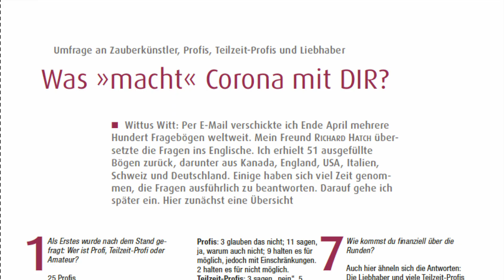Zeitschrift Magische Welt, Heft 3, 69. Jahrgang, 2020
Die dritte Ausgabe wird heute (8. Juni 2020) verschickt. Neue Persönlichkeiten, neue Serien neue Corona-Fragen ...